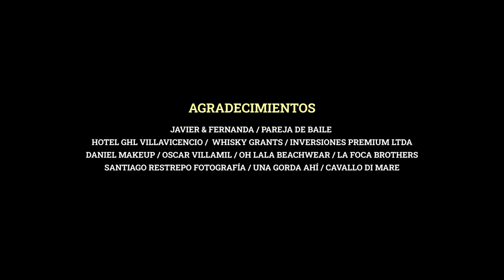Felipe García y Luna Alemán ft. Esperanza Gomez - Sugar Daddy (Video Oficial)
Felipe García y Luna Alemán - Sugar Daddy (Video Oficial)

*SUGAR DADDY ®*
Autor: Néstor Moreno
Productor: Néstor Moreno